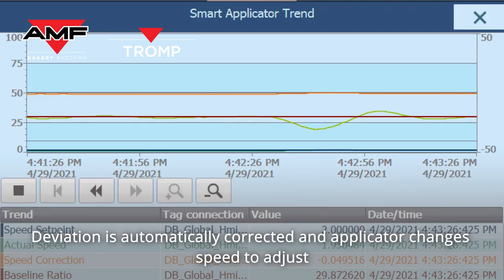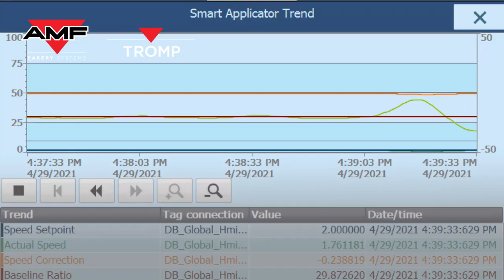Intelligent Pizza Topping with AMF Tromp's Smart Applicator 🍕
AMF Tromp’s Smart Applicator Solution adds reliability to your pizza topping processes with high-quality components, precise control, and maximum efficiency.

This video displays how AMF technology adds intelligence to our equipment and integrated production lines. With the use of advancements in artificial intelligence, connectivity, and data processing, we are making pizza production more autonomous.

An important part of our approach for enhancing pizza production is to keep the operator in the loop to make sure quality and efficiency are improved and not impacted.

See how this intelligent system offers unmatched bakery production capabilities, providing a competitive edge in the market.

Learn more about our efficient system solutions that elevate product quality